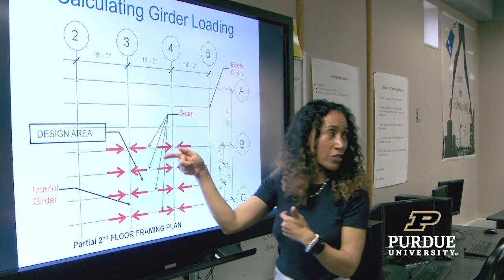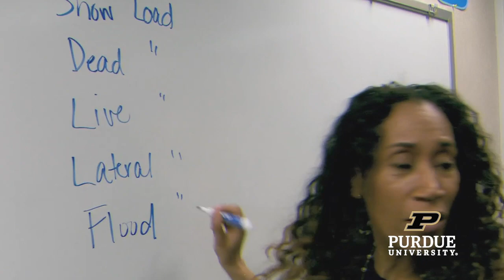2019 Indiana Teacher of the Year & Purdue Alumna: Tamara Markey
2019 Indiana State Teacher of the Year, Tamara Markey is dedicated to instilling a love for learning inside and outside of her classroom.

Tamara Markey is a teacher at Bernard K. McKenzie Center for Innovation and Technology and is helping to build the next generation of innovators and builders. What motivates her as an educator are the Giant Leaps of her students.